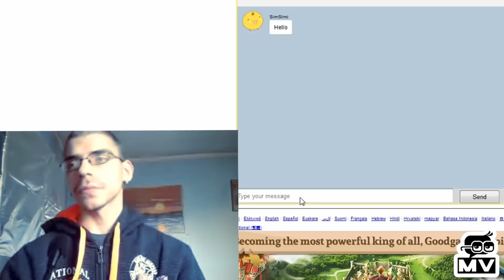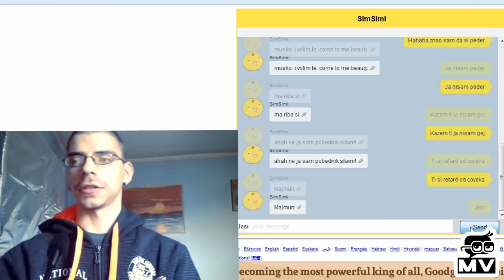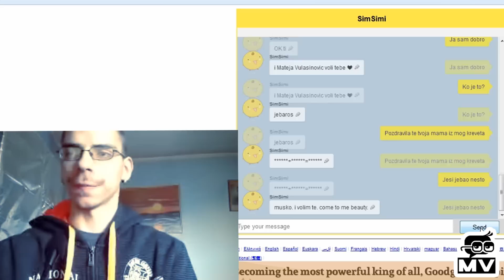Koji je ovo moj k...???!!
Lajkujte,podelite i pretplatite se za mnogo bolje klipove i druzenje!Live Co-op#Vlog!
Izlazak u striptiz bar GTA IV [FaceCam]
Pretplatite se na moj kanal i pogledajte i uzivajte u jos mnogim mojim klipovima,kao sto su: